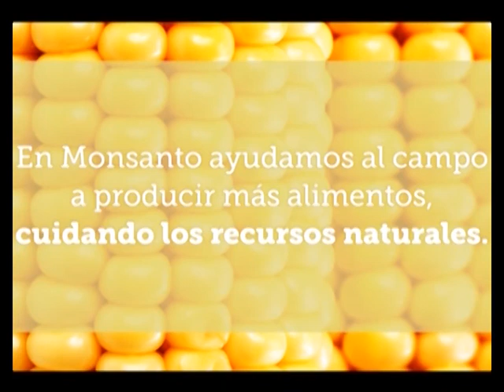MAC 02VIE24AGO2018 MARIANO BONSIGNORE, OSCAR PEMAN SEMILLAS EN CONGRESO AAPRESID 2018